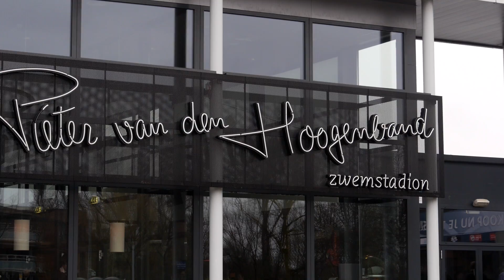Nickola Lukic - Swedish swim federation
Nickola Lukic - physiologist test and development within the swedish swim federation. We got the chance to talk to him regarding his daily work.